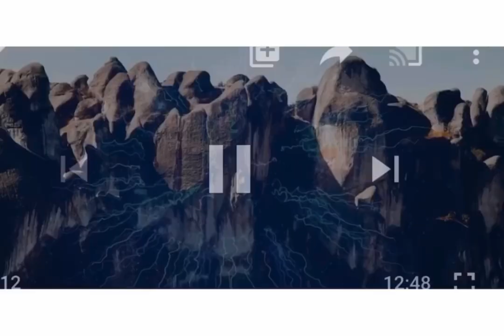HOLY= Sacred BIBLE= Basic instructions before leaving earth